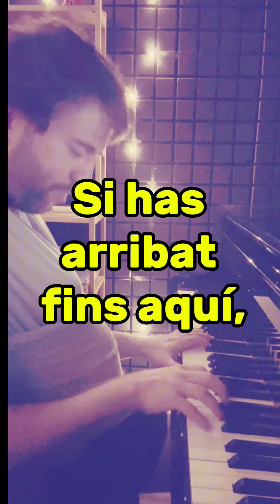Atura’t, pensa i estima